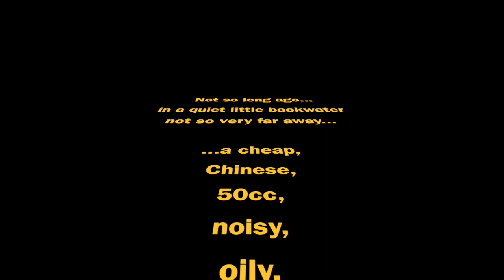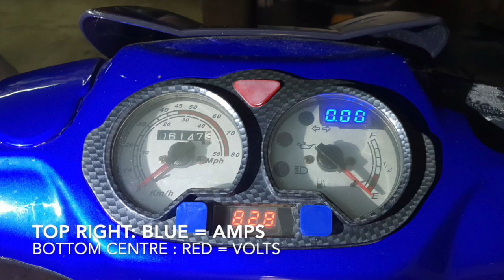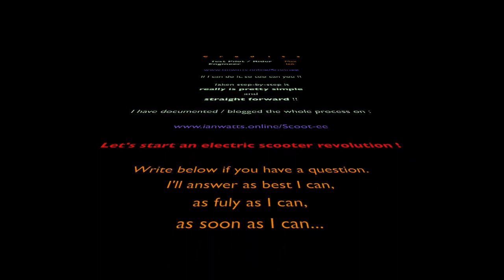DIY 50cc Motorbike / Scooter conversion Petrol (Gas) to Electric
This, my first ever video - it's rough - but shows what can be achieved converting a non-running 50cc petrol / gas scooter / motorbike to electric in your average garage in under a month for 800Euro.
In this 2 & 1/2 minutes I show what I started with, what I ended up with . There's also a specification list. The motor / controller is a billy-basic 3Kw kit from AliExpress.
The batteries are LiFePo4 18650 cells that I spot welded into a pair of 20S4P (72V / 1Kw) packs.
Thanks for giving up your time. I hope you find it interesting.